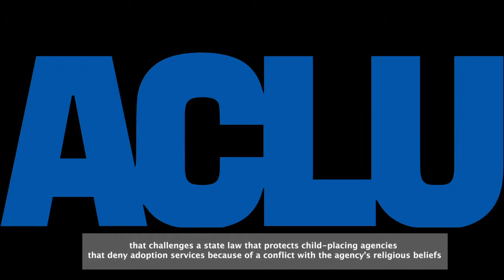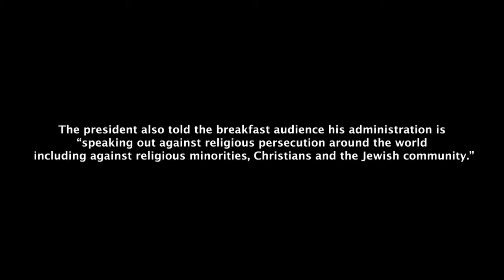President Trump Promises to Protect Faith-Based Adoption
President Trump recently said his administration will work to defend faith-based adoption agencies. Adoption is one of the most powerful ways Christians in America counter abortion.